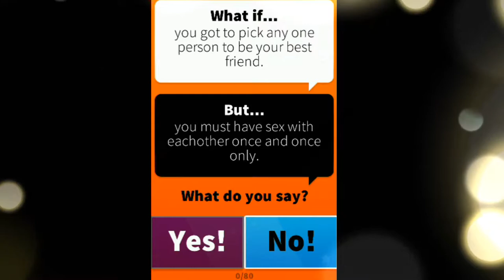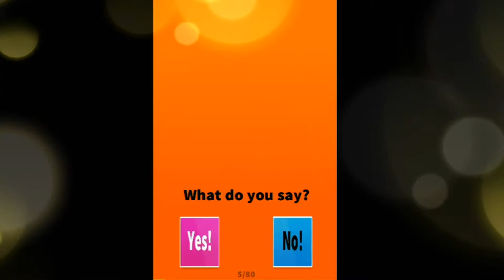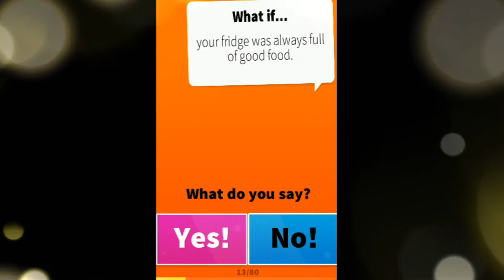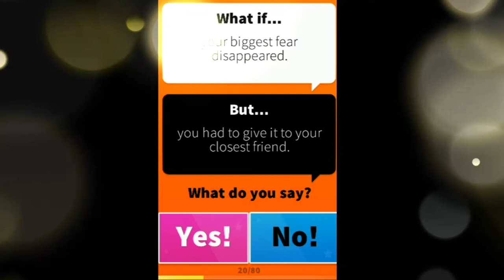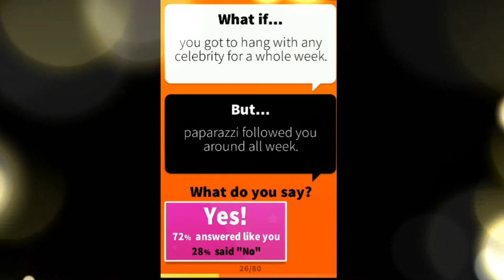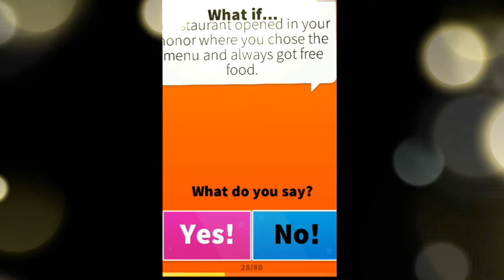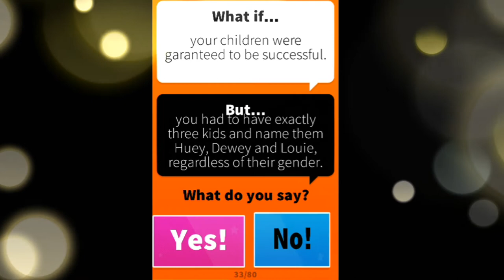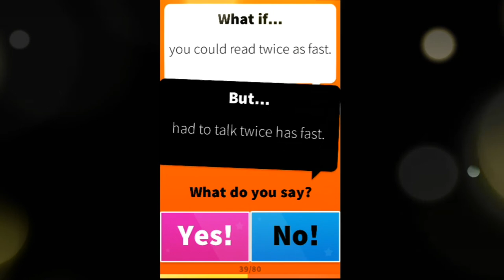INVISIBLE FEET? - What If...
What if you could fly...but only in circles?
Feel free to answer this, the question from the thumbnail, or any others in the comments!

Is it me, or is this thing not centered? When I edited this it claimed it was, but my eyes disagree. Also sorry for the verticle-ness, but the app cannot be landscape! Now that I've learned about the Microsoft version, I kind of wish I'd played that one!

You can also catch me streaming nearly every day of the week